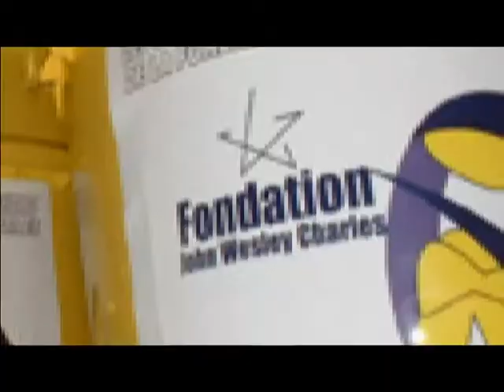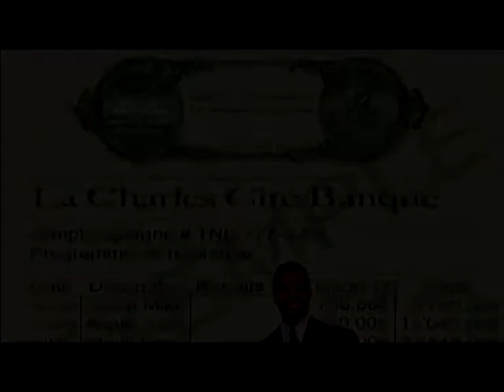JOUR 67 - TNB MICROPHONE SHAX * OPÉRATION R.E.D. 2017 (RÉFORME + ÉDUCATION + DOMINATION)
03 TNB MICROPHONE SHAX
MR. CHARLES "SHAX 003"
JOHN CHARLES - LE GODFATHER II (CD 5)

Made by Jwcmn Studio and TNB RECORDS ENTERTAINMENT STUDIO in Quebec, Canada. Promotional use only. Parental advisory - Explicit content.